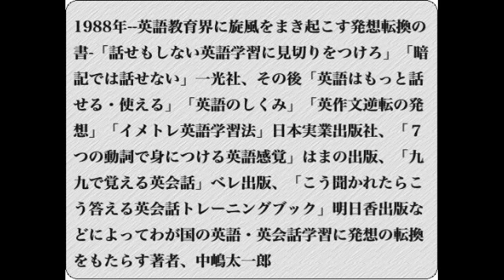実況中継 誰も教えてくれなかった英会話学習 その10 take動詞でこれだけ話せる 学習教材「日常英会話必須基本16動詞」HTML版」より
この動画の音声は以下のブログの記事に対応しています．
英語ほどシンプルで合理的な言語はありません。だから世界の共通言語となったのです。しかし教育文法は日本だけに通用する「英文読解のための文法理論」でしかに過ぎません。
誰も教えてくれなかった英会話学習法　その25 補語ed形動詞フレーズのもの
誰も教えてくれなかった英会話学習法　その18 TWO WORD VERBSの動詞フレーズ
誰も教えてくれなかった英会話学習　その10 take動詞でこれだけ話せる